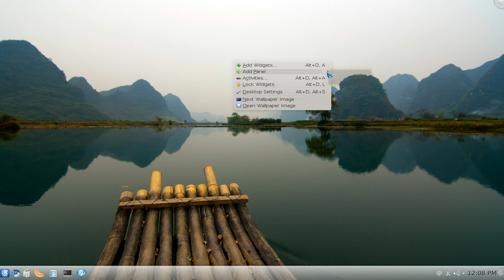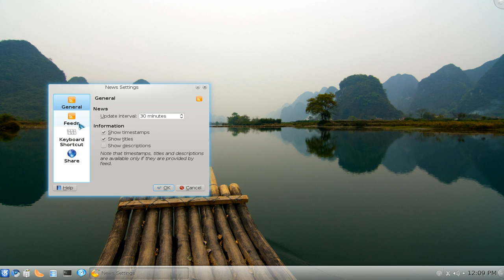Vista Sidebar for KDE - Kubuntu 10.10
make new empty panel then adjust and add in clock and other widgets
set to auto hide if u like